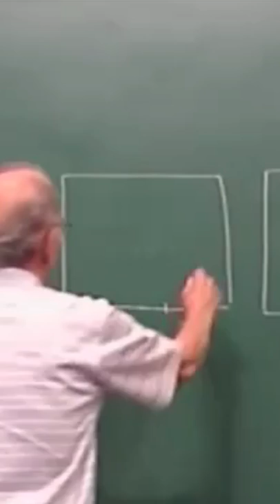FAZ DE CONTA QUE ISSO É UM QUADRADO... | Elon Lages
PAPMEM Janeiro de 2009 - Prof. Elon Lages Lima

Precisa aprender Matemática, mas nunca encontrou alguém que a tornasse simples?
Você está no lugar certo!